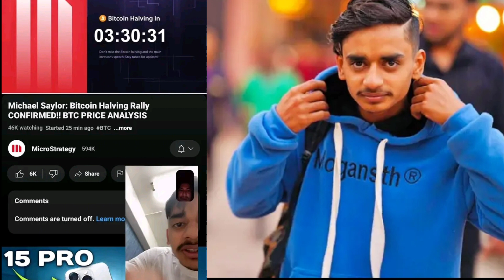Ratan Karki YouTube channel hacked II Ratan Karki Vlog | The Viral Topic